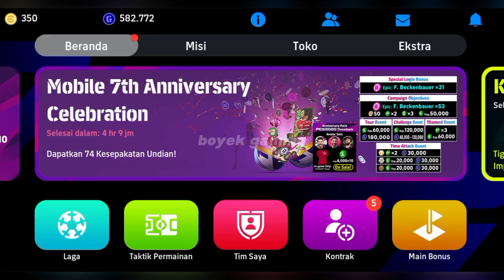Review M. ter Stegen Max Rating 99 Potw Worldwide eFootball 2024 Mobile